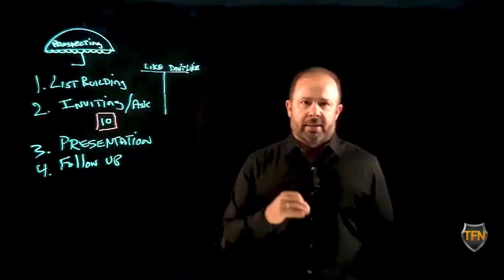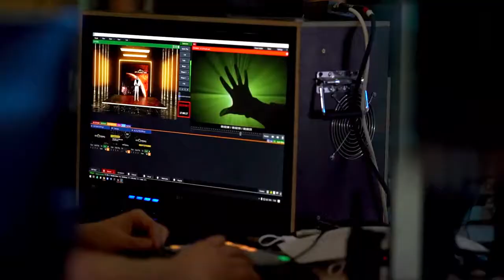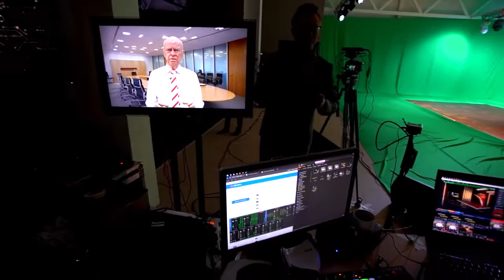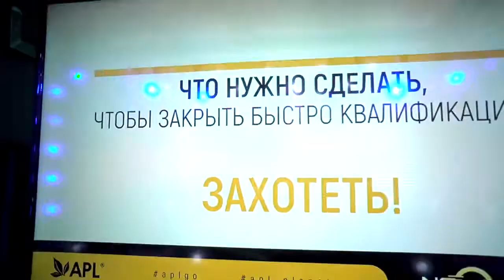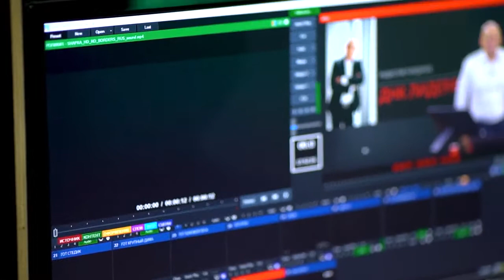APL PLANET ЭКСКЛЮЗИВНОЕ ИНТЕРВЬЮ С РУКОВОДСТВОМ КОМПАНИИ APL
Самое обсуждаемое событие в мире млм завершилось почти месяц назад, но приятное послевкусие еще долго будет сопровождать его участников!

Перед вами интервью с главными организаторами PLANET - руководством Компании APL. Поговорили о событии, о его важности, масштабности и, конечно, планах Компании на будущее!